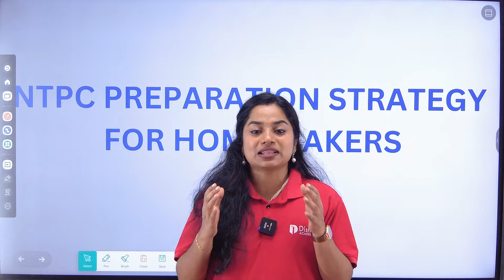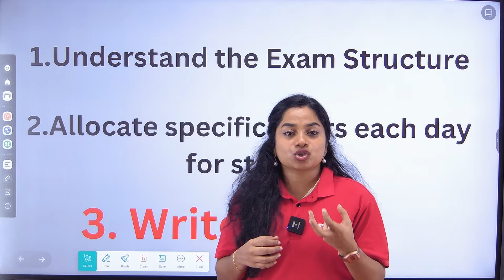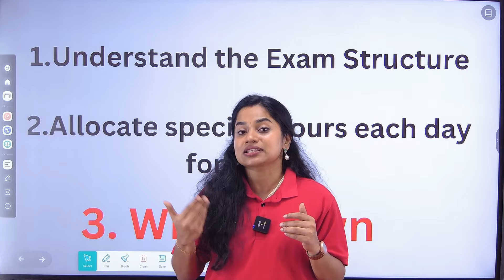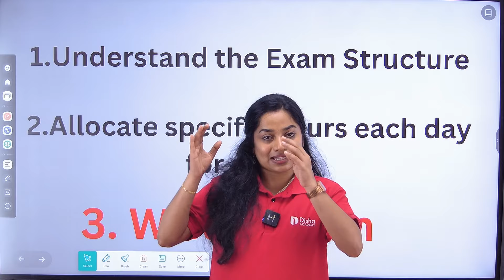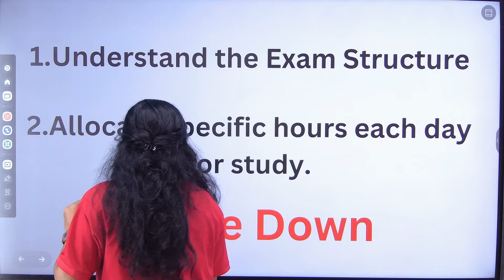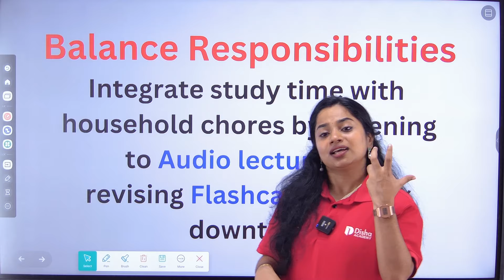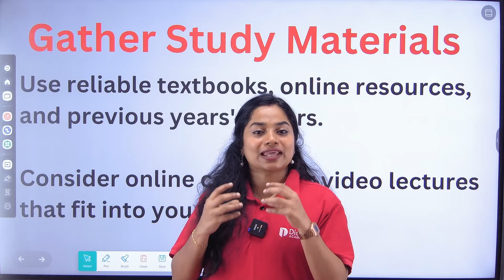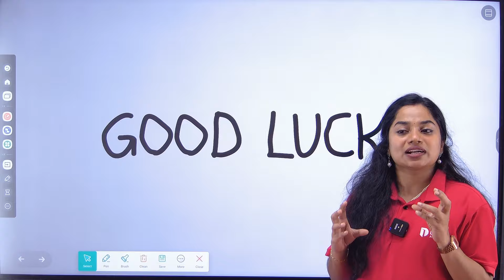RAILWAY NTPC -ക്കു പഠിക്കാൻ വീട്ടമ്മമാർക്കും സമയം കണ്ടെത്താം